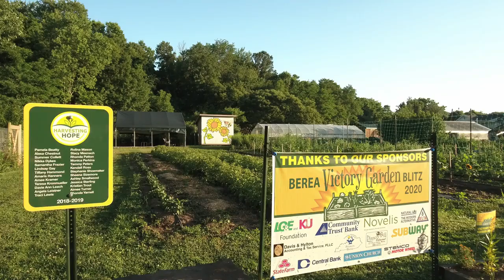Berea Urban Farm July 2020